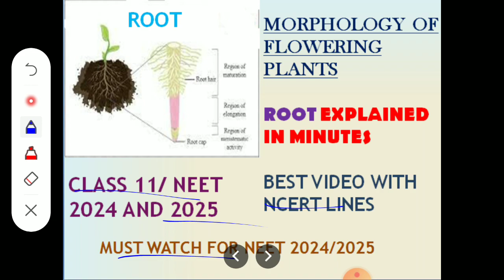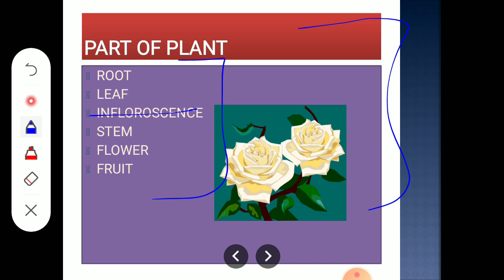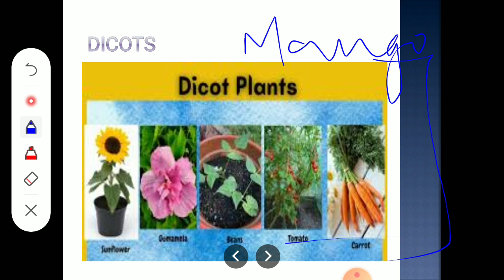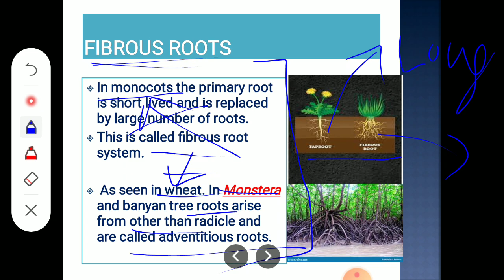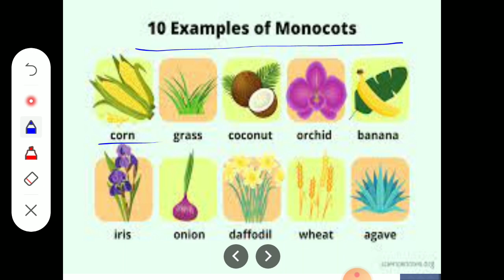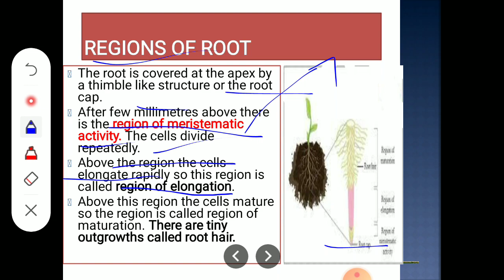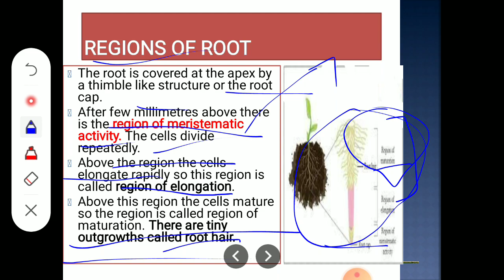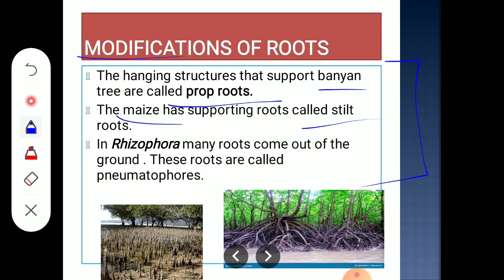Root Explained in Minutes with NCERT Concept || Must watch for Morphology in NEET 2024/2025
Hi friends this is a video to explain you all things about root.